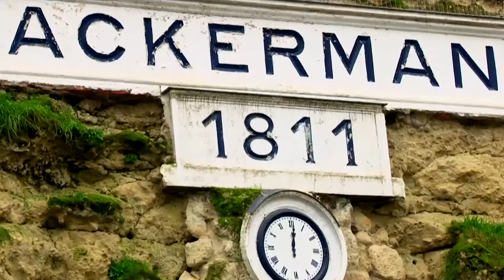Cremant de Loire 1811 Ackerman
Découvrez le Crémant de Loire 1811 de la Maison Ackerman